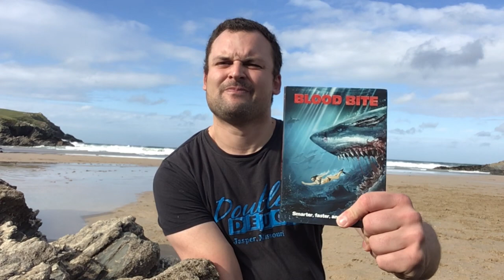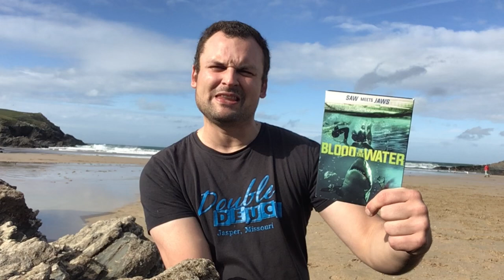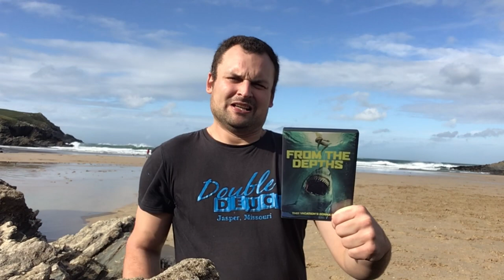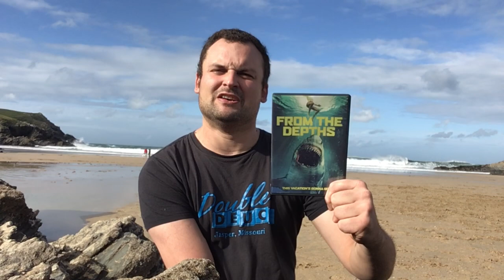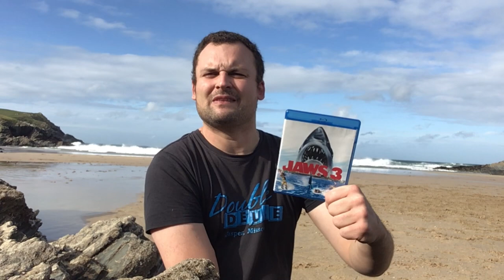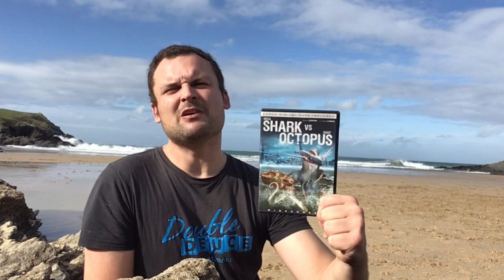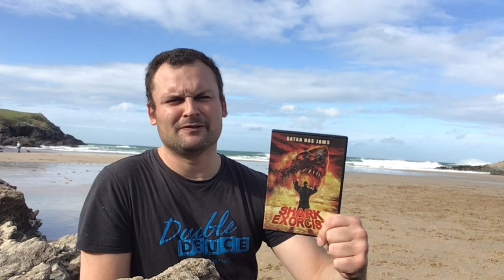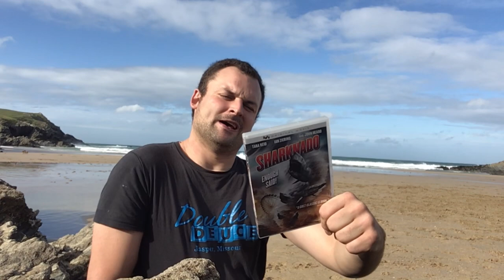Return to HorrorHands Beach! The worst shark movies in my collection